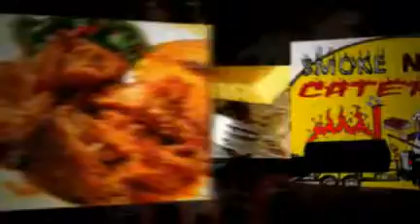Big Dave's Family BBQ Goshen NY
Having lived in Durham, North Carolina, Big Dave is proud to say he's a full-fledged North Carolina BBQ convert. The defining style of the Carolinas involves chopped (or pulled) barbecue dressed with a spicy vinegar sauce. Most restaurants down there don't even offer a sauce alternative. Once you experience our Carolina (pulled) Pork BBQ, your eyes will be opened to just how well the spicy tang of vinegar sauce complements the smokey barbeque. And then you'll be just as - created